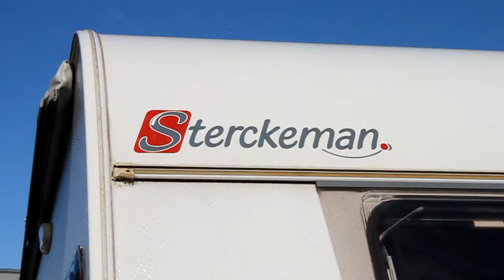Caravan usato Streckeman Starlett 470pe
STERCKEMAN - Modello STARLETT 470 PE
Immatricolazione 07-2010
Tipologia: CARAVAN

Peso a pieno carico 1000
Lunghezza totale con timone 635

CARAVAN DOTATA DI:
Batteria
Ruota di scorta
Chiusura safe door
Ammortizzatori

ACCESSORI INCLUSI:
Luce Esterna
Veranda